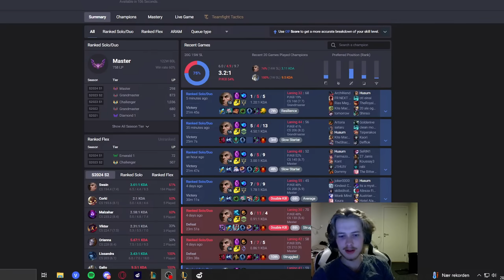Swain's W is so Satisfying to hit...